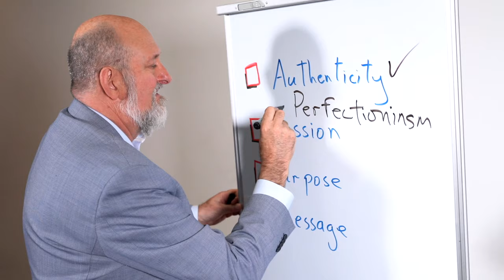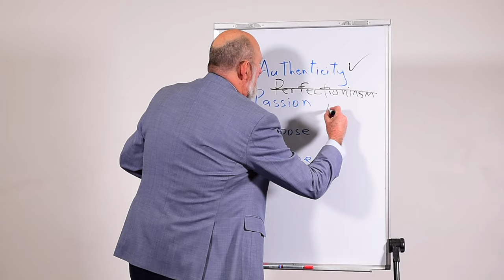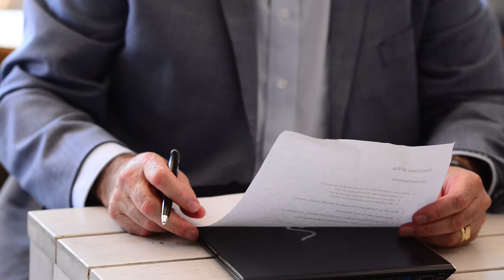Peter Dhu - Many Faces of PSA by Professional Speakers Australia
Watch this video to discover more about Peter Dhu, one of the Many Faces of PSA.

Community Development
Professional Development
Platform Professionals™